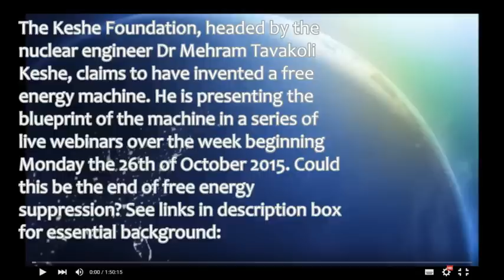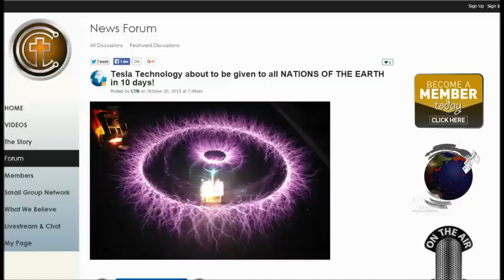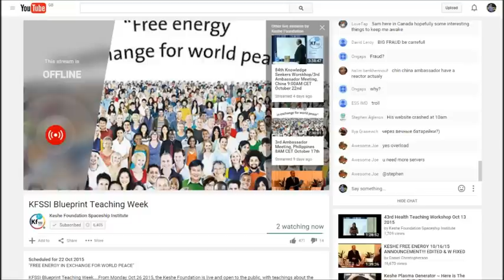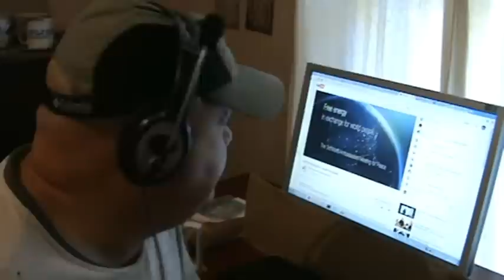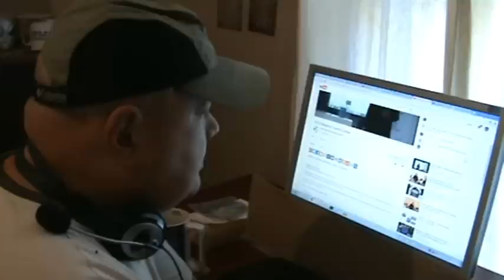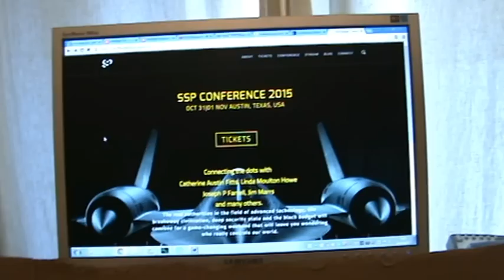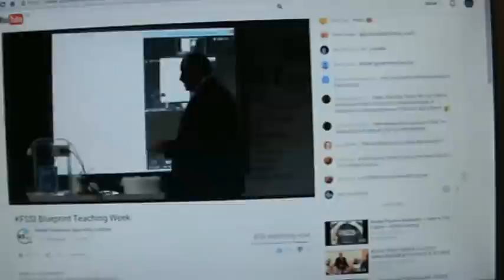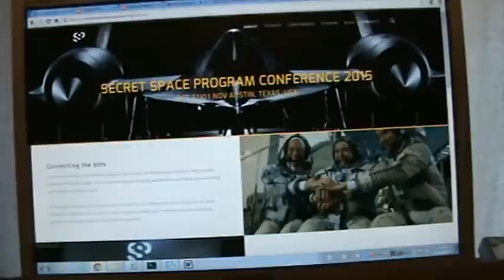Keshe Foundation Free Energy Release- Day 1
The Keshe Foundation, headed by the nuclear engineer Dr Mehram Tavakoli Keshe, claims to have invented a free energy machine. He is presenting the blueprint of the machine in a series of live webinars over the week beginning Monday the 26th of October 2015. Could this be the end of free energy suppression?